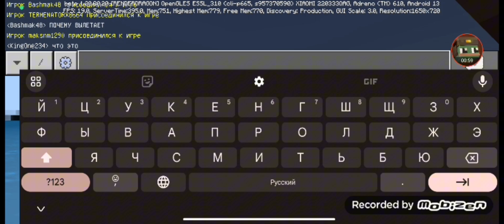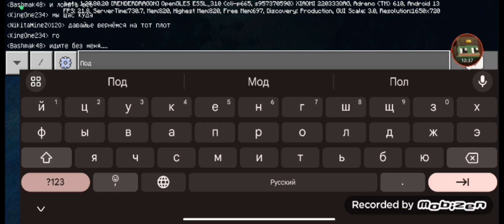ПЕРЕЖИЛИ ЦУНАМИ В МАЙНКРАФТ!